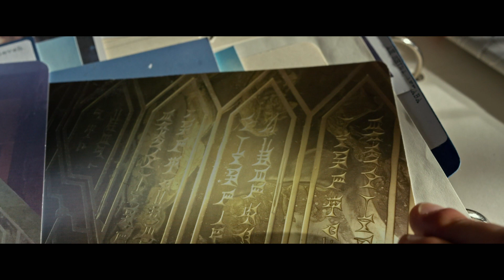X-Men: Apocalipse | Clip "O Escritório de Moira" | 20th Century FOX Portugal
19 MAIO NOS CINEMAS!
Em 2D, 3D, IMAX 3D e 4DX

Depois do sucesso mundial aclamado pela crítica X-Men: Dias de um Futuro Esquecido, o realizador Bryan Singer retorna com X-MEN: APOCALIPSE. Desde o início da civilização, ele era adorado como um deus. Apocalipse, o primeiro e mais poderoso mutante do universo X-Men da Marvel, acumulou os poderes de muitos outros mutantes, tornando-se imortal e invencível. Ao acordar depois de milhares de anos, fica desiludido com o mundo em que se encontra e recruta um grupo de mutantes poderosos, incluindo um Magneto desanimado (Michael Fassbender), para purificar a humanidade e criar uma nova ordem mundial, sobre a qual ele reinará. Com o destino da Terra em causa, Raven (Jennifer Lawrence) com a ajuda do Professor X (James McAvoy) irá liderar uma equipa de jovens X-Men para combater o seu maior inimigo e salvar a humanidade da destruição total.

Realizador: Bryan Singer

Elenco: James McAvoy, Michael Fassbender, Jennifer Lawrence, Oscar Isaac, Nicholas Hoult, Rose Byrne, Olivia Munn, Evan Peters, Kodi Smit-McPhee, Sophie Turner, Tye Sheridan, Alexandra Shipp, Lucas Till, Josh Helman, Lana Condor, Ben Hardy